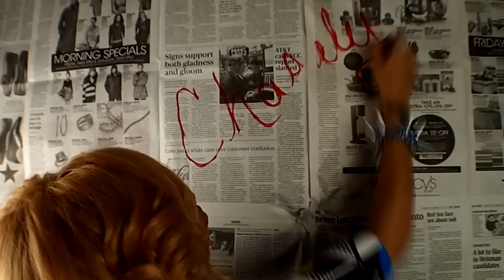Chasity Marie "IM BADD" feat Tahira Official Music Video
Chasity Marie, originally from Pittsburgh Pennsylvania now resides in
Atlanta, Georgia, where she chases her dreams of becoming a great artist. Chasity Marie displays just a fragment of her talent on her new single "IM BADD" featuring her label mate Tahira, another up and coming artist on the Digi Master Label. The beat was produced by Fero Navi an up and coming producer. Written by Chasity Marie and arranged by Spook Doc of Digi Masters the Label. Be on the lookout for this very ambitious artist standing her ground as she plows her way to the top!

Video Directed and Produced by: Spook Doc of Spooky Doo FILMS/DigiMasters
Cameos by: Kiya Jefferson
                  Young Drummy
                  Spook Doc
                  Official Playboy